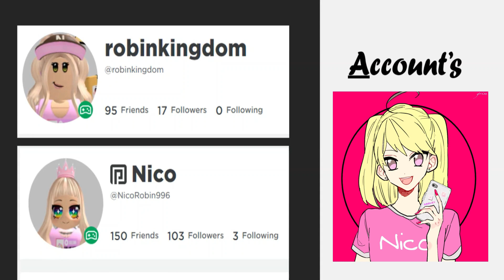✨Opening 10 Massive Gifts✨ New gifts update✨ Adopt Me✨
🌟 Making Neon Pets Videos🌟
💫 Making Mega Neon Pets💫
💟 Only do Trust Trade with fans💟
🏳️‍🌈 Dream Pet - Mega Neon Bat Dragon🏳️‍🌈

💜Giveaway Ride Potion Contest / Prize for one Loyal Fan every month💜

Roblox Group: Robin Kingdom

💎 Play Adopt Me💎
👑 Kind of Rich👑
🤩Join Robin Kingdom Roblox Group🤩

Adopt Me Players:
❶Nicorobin996
❷Milostarpro
❸Battlearena1234